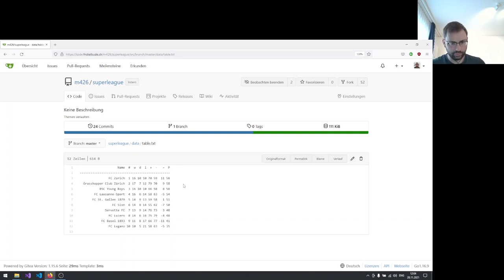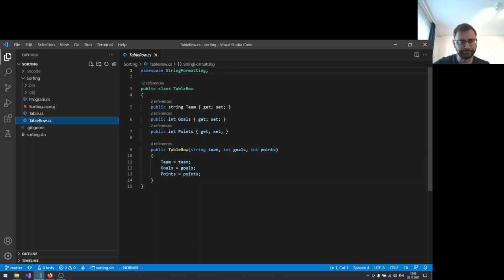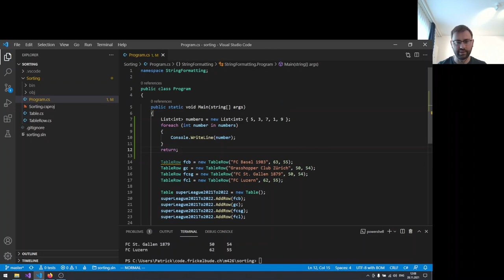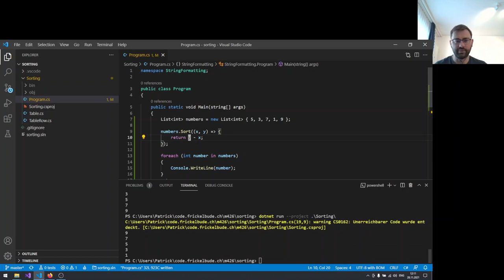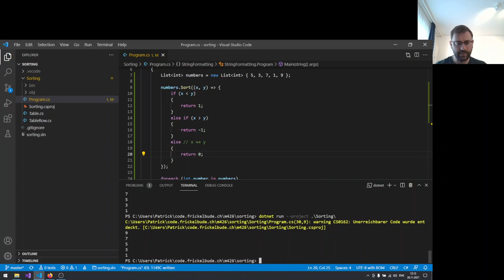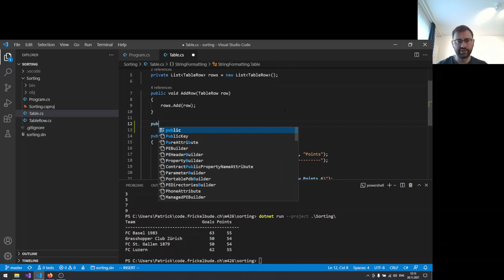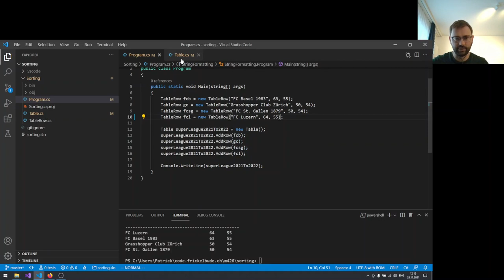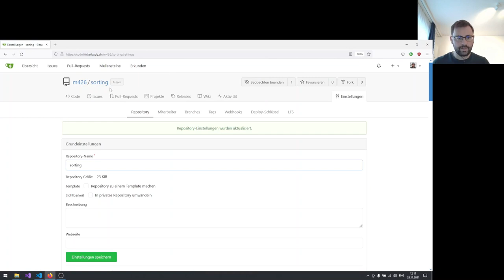Sortierung nach mehreren Kriterien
Objekte werden nach mehreren Kriterien (Eigenschaften) auf- und absteigend sortiert. Inhalt:

1. Hintergrund: Sortierung einer Tabelle 00:00 - 00:55
2. Das Beispiel-Repository "Sorting" 00:55 - 03:39
3. Zahlenbeispiel: Sortierung von Listen in C# 03:39 - 04:46
4. Standardmässiges Sortierverhalten 04:46 - 05:19
5. Eigene Sortierlogik: Absteigende Sortierung 05:19 - 08:42
6. "Leere" Sort()-Methode für die Table-Klasse 08:42 - 10:10
7. Erstes Kriterium: Sortierung nach Punkten 10:10 - 11:08
8. Zweites Kriterium: Sortierung nach Toren 11:08 - 12:43
9. Drittes Kriterium: Name des Teams 12:43 - 13:37
10. Schluss 13:37 - 14:16